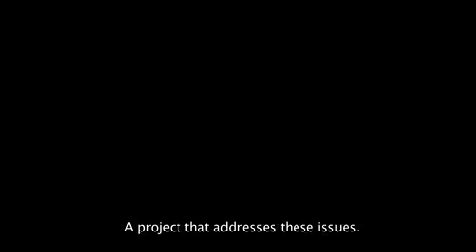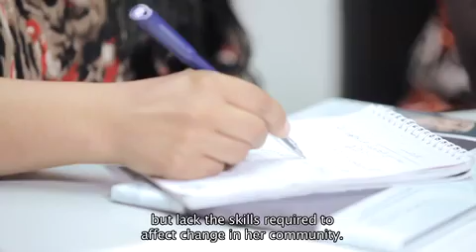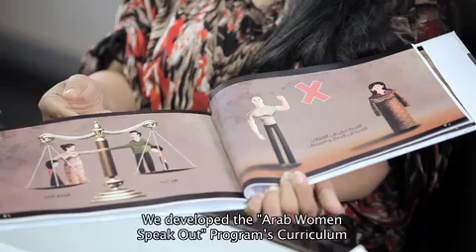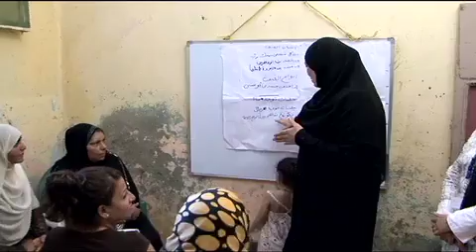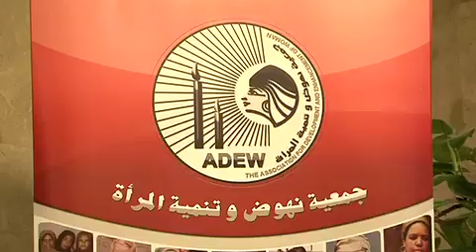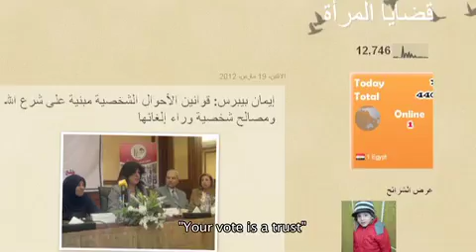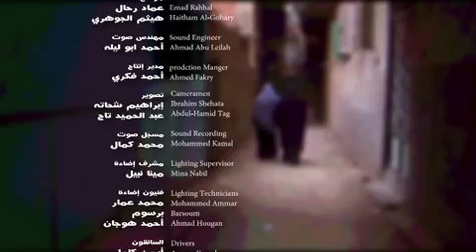الفيلم التسجيلي "التغيير قرار" عن مشروع "تمكين المرأة في العشوائيات" Change is a Decision (ADEW)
قامت جمعية نهوض وتنمية المرأة بالشراكة مع الاتحاد الأوروبي، بتنفيذ مشروع "تمكين المرأة في العشوائيات" وذلك في الفترة من يونيو 2011 وحتى أكتوبر 2013.  ويوضح  الفيلم التسجيلي "التغيير قرار" للتعريف بالمشروع وجوانبه المختلفة.

مشروع "تمكين المرأة في العشوائيات" هو الشراكة الثالثة بين جمعية نهوض وتنمية المرأة والإتحاد الأوروبي، وتكمن أهمية هذا المشروع في أنه عمل على تكوين وعي لدى الأفراد في المجتمعات المهمشة بحيث يكون لديهم دور في تنمية مجتمعهم، كما أن هذا المشروع عمل على خلق رأى عام مؤيد لتغيير السياسات والقوانين والثقافة التي تميز ضد المرأة وتعوق مشاركتها في الحياة العامة على مختلف المستويات.

كما أكدت د.إيمان بيبرس خلال المؤتمر أن هذا المشروع يمثل نموذجاً ناجحاً للشراكة بين قطاع العمل الأهلي والمؤسسات الحكومية من أجل النهوض بالمرأة المصرية والمجتمع المصري ككل، وهو الأمر الذي نتمنى أن يستمر ويتم تطبيقه بشكل أوسع في المستقبل، وأكدت د.إيمان في هذا السياق على أهمية الدور الذي تلعبه الجمعيات الأهلية في تنمية المجتمعات وتلبية إحتياجاتها حيث قالت "أن منظمات المجتمع المدني هي الأقرب إلى الناس وهي التي تستطيعه أن ترصد إحتياجات المجتمع بشكل دقيق".

ADEW (The Association for the Development and Enhancement of Women) Made a documentary film titled "Change is a Decision" which monitors the changes occurred by the project in the targeted groups' personalities, as well as monitoring the used tools in the "Women's Empowerment and Development in Squatter Areas" project to apply these changes for beneficiaries, in an attempt to draw attention to what these societies suffer from. It also display the project components, how to be applied and achievements.

The "Women's Empowerment and Participation in Egyptian Squatter Areas" Project is considered to be a successful and a unique model for the cooperation between the civil society, governmental officials, and the entire society.

The significance of this project is that it rose from the society's needs after the revolution, where the Egyptian society has been shifting towards a democratic life of social justice, human dignity & equality; & hence, came the "Women's Empowerment and Participation in Egyptian Squatter Areas" project.

Since ADEW works for more than 27 years in its operational areas with the most marginalized categories of Egyptians without any mediators, And on the top of these categories the women who face various challenges in these areas, ADEW always aims at solving these categories' problems which lack the attention of much personals and institutions on both the formal and non-formal levels, and hence ADEW has developed and executed such project, which is considered to be the third cooperation with the European Union.
The objectives of the "Women's Empowerment and Participation in Egyptian Squatter Areas" project are: To empower women in slums socially, politically and culturally by facing stereotype misconceptions about women in squatter communities. Such an objective will be achieved through enhancing & developing their skills that would help develop their personalities; not only to enable them to manage their house affairs, but also to manage their lives within their communities and to help them solve their problems themselves.
In addition, the project aims at raising the awareness of governmental officials towards the nature of slums.
On the other hand, this project makes the Egyptian women's voice heard by and their issues delivered to the decision-makers through using the media to pressure the decision-makers to put women's issues on the national agenda.